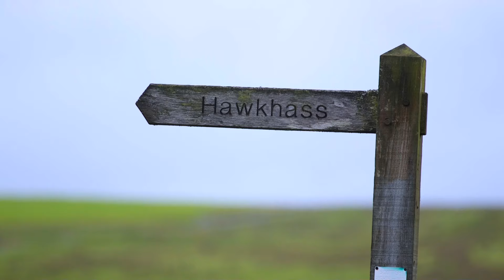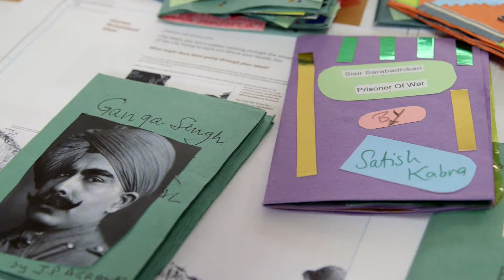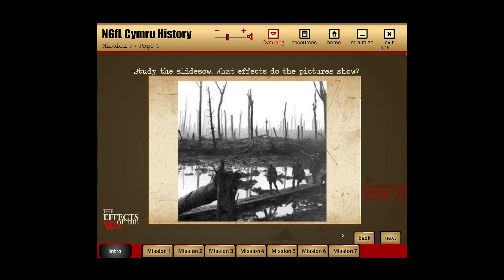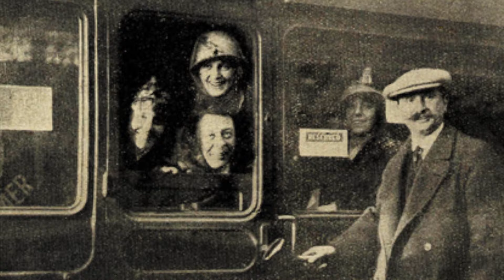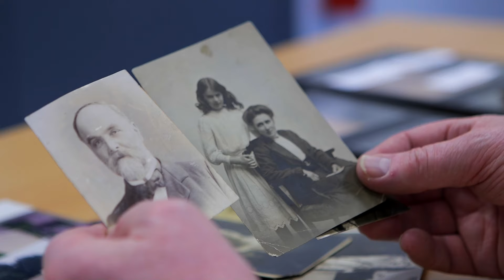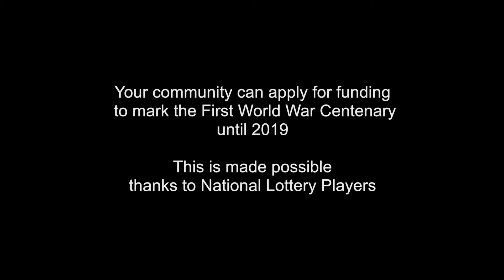First World War: then and now - our projects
Grantees talk about their First World War projects and how Heritage Lottery Fund money helped them bring their ideas to life.